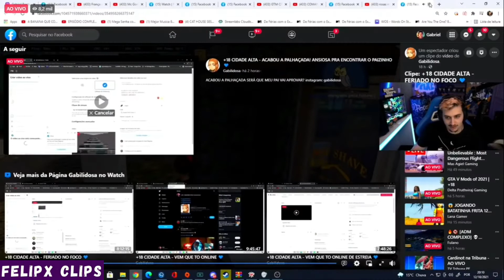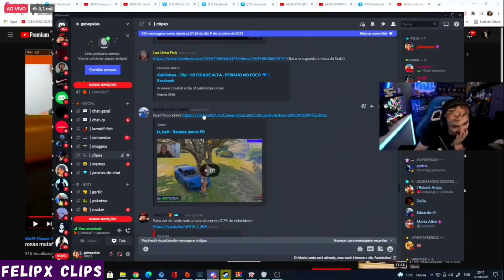GABE REAGINDO AO BAIANO BEIJANDO SUA FILHA KKKKKK - GTA RP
00:10 Ajudem se inscrevam no canal